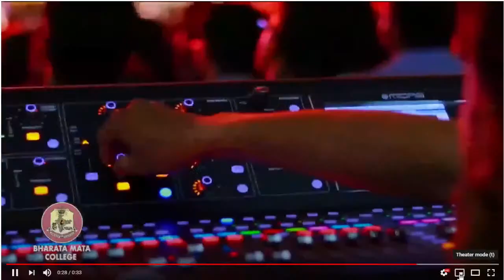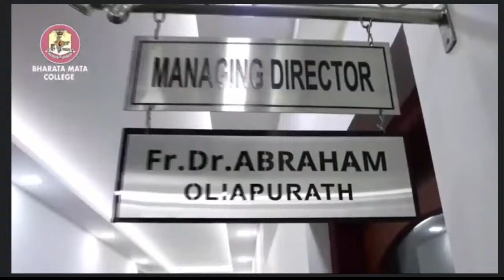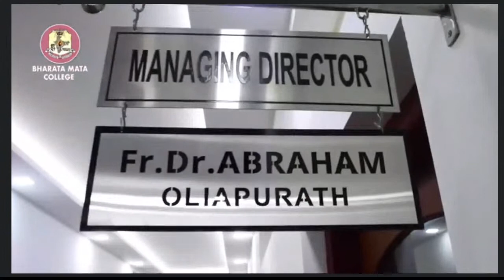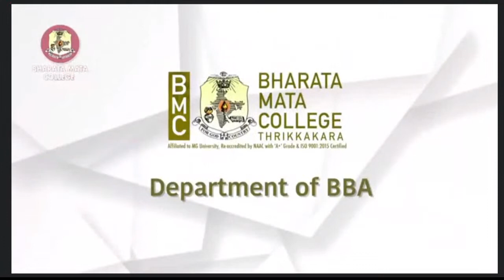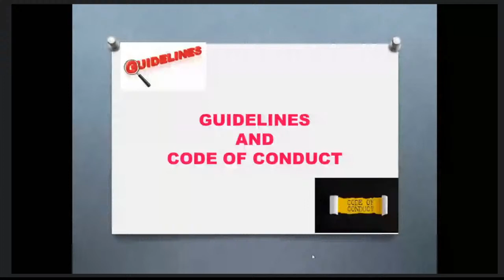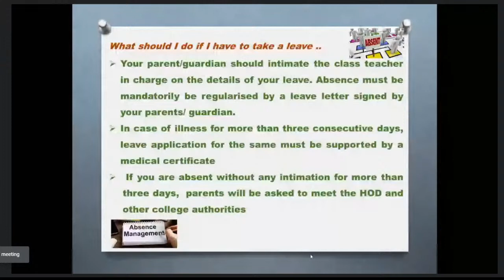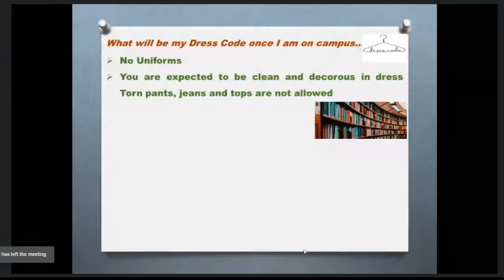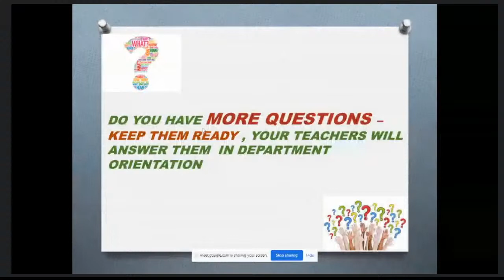Bharata Mata College E-Vidyarambham 2021 Institutional Orientation AN-IV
3 DAY STUDENT INDUCTION PROGRAMME  FOR UG FRIST YEAR STUDENTS